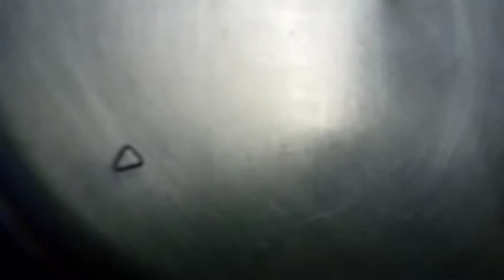How to make marble cake || no oven ,no measuring cup cake recipe|cake recipe in tamil| cooker cake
In this video we  make an easy marble cake without cocopowder and oven. It is a perfect  video for beginners. Friends please watch and try this marble cake. Happy cooking 🙂